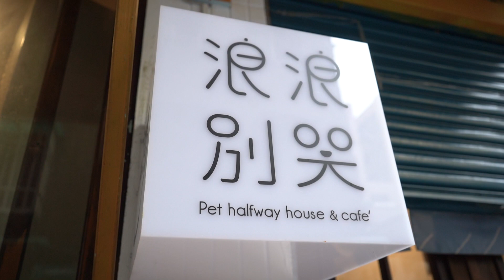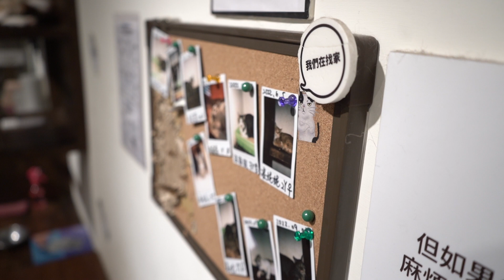Dogs and Cats Cafe in Taiwan? // Adopt These Lovelies in Taipei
Adopting cats and dogs who are sheltered was never easier.

Lang Lang Don't Cry Cafe makes such a great effort for all pet lovers to visit, play with them and if you end up falling in love with any of them lovely loved ones, you can adopt them right away.

This week Rushi and Hannah take a trip to the Lang Lang Don't Cry cafe to play with them and also try their cafe out.

Not surprisingly enough, the environment, the food, the pets, all of them made the fun 1000X.

Anyone who's a pet lover must visit this cafe.

Details:
Address:  104, Taiwan, No. 7, Lane 3, Huayin Street, Zhongshan District, Taipei City

Follow Us for More Live the Language Content

📘About LTL Language School 📘

LTL Language School is primarily a Mandarin School focused on total immersion into the Chinese language and culture. Established in 2007, we’ve had over 10,000 students from 100+ countries!

We have schools in Beijing, Shanghai, Chengdu, Xi'an, Beihai, Taipei and Singapore.

In 2020 we launched flexiclasses.com a revolutionary way to learn Asian Language online. Flexi Classes are small group online classes running 24/7, starting from beginner level to advanced. Find out more: